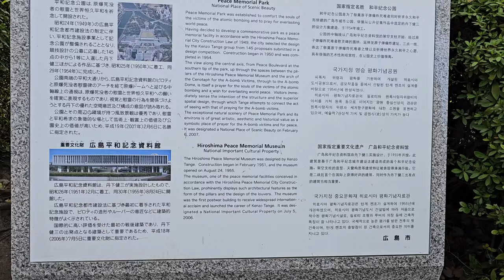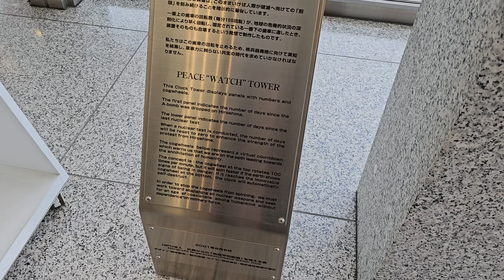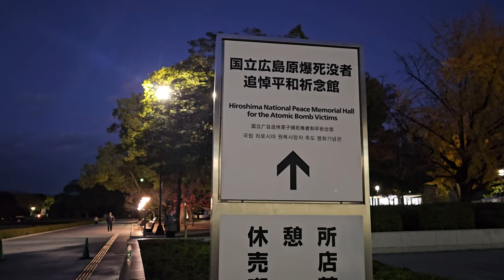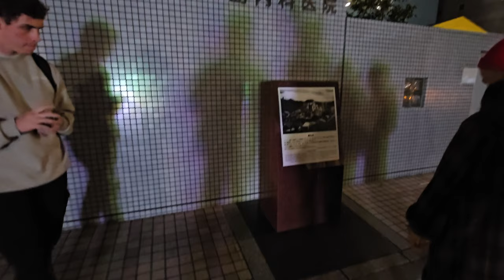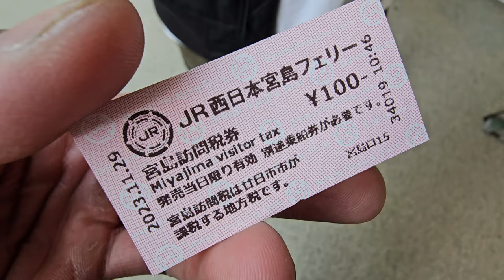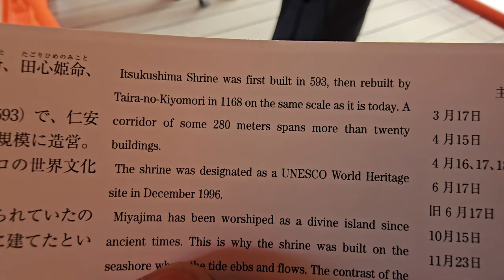Japan Vlog | Day 11 & 12 | Hiroshima & Miyajima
An enlightening experience to see one of the most historical moments in history. Praying for no more wars to this scale.